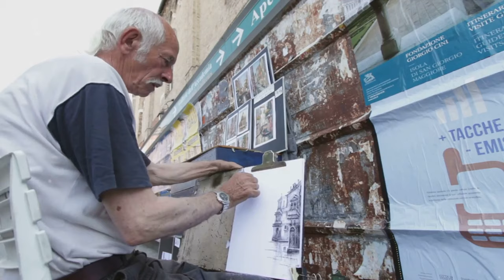Discover Venice: A Journey through Canals, Cuisine, and Culture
Join us on an enchanting journey as we explore the iconic canals, delectable cuisine, and rich culture of the captivating city of Venice! 🚣‍♀️🍝🎭 Immerse yourself in the vibrant colors and stunning views as we navigate through the historical waterways and discover the hidden gems that make Venice truly unique. 🌅✨ From gondola rides to mouthwatering gelato, this video is a feast for the eyes and taste buds. 🍦😍 Don't miss out on this virtual trip to one of the world's most romantic destinations.